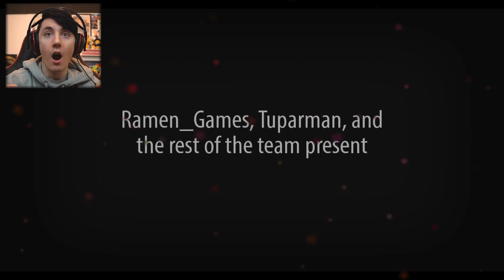THE BEST FNAF FANGAME FOR 2019?! || FNAF Eddie and the Misfits Part 1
Lewis Dawkins
Units 3-4
Leamore lane industry estate
Walsall
WS2 7DE